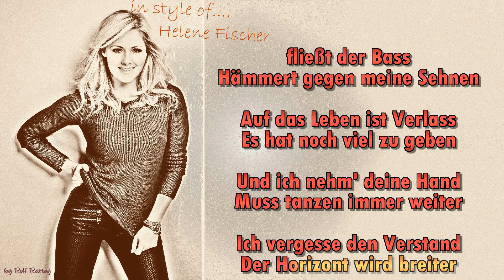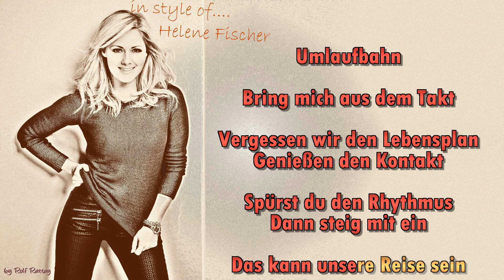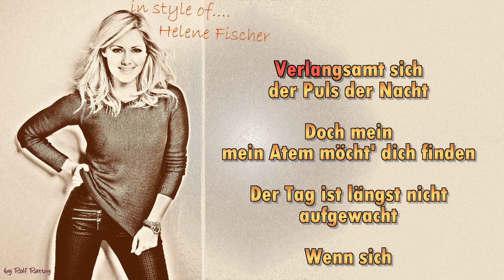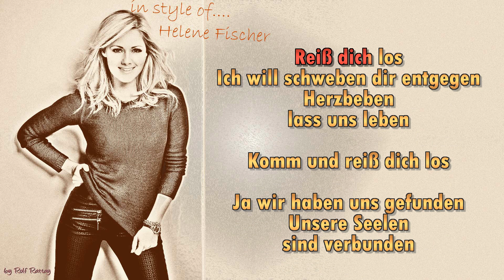Helene Fischer - Herzbeben - Instrumental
Im Stil von Helene Fischer  - Herzbeben - Instrumental by rolf rattay